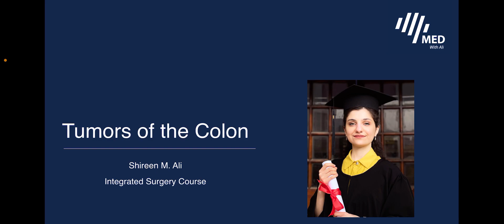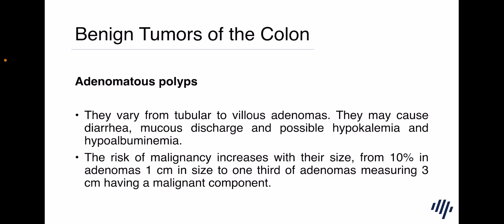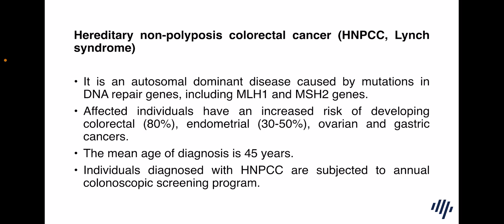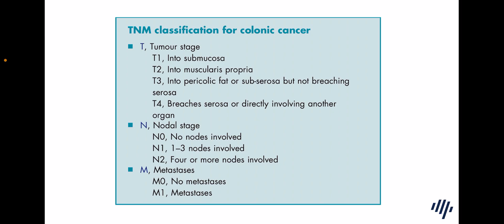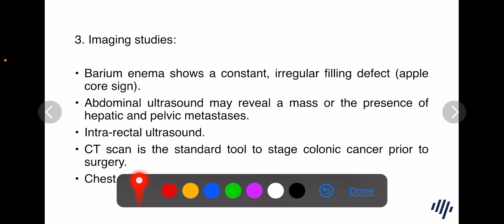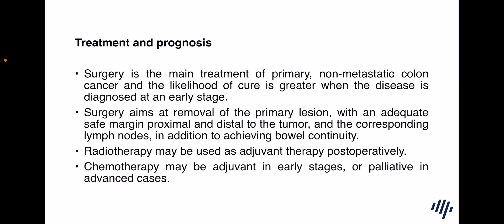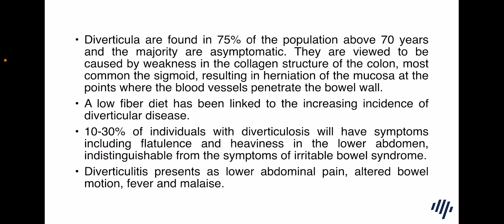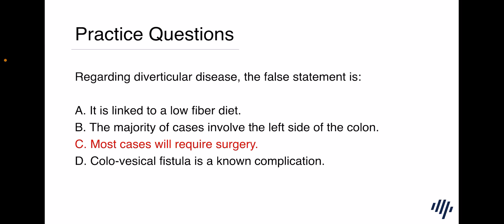Tumors of the colon / GIT surgery